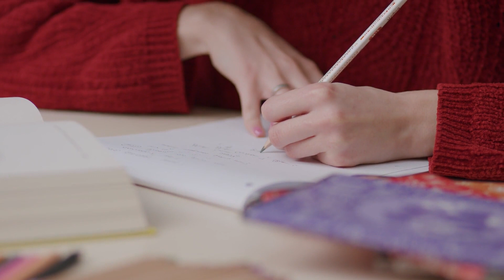A time-lapse of a student studying and working hard [Royalty-Free Music. Free Download at strk.in...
The hopeful and motivating themes of the soundtrack would be a perfect match for a video highlighting the dedication and hard work of a student striving for success.

00:00:00 Group Running At The Beach
00:00:23 Pensioners Art Class
00:00:46 College Students at the Park and Classroom
00:01:09 Studying in the Library
00:01:33 Back to School
00:01:56 School Field Trip